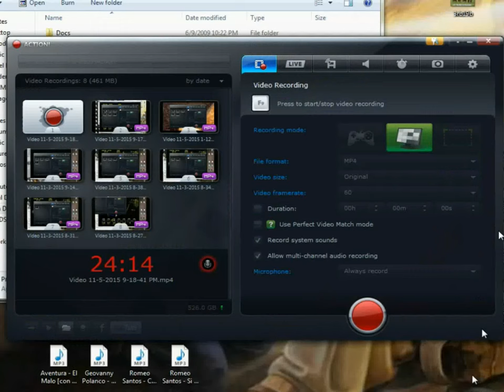Star Fox 64 Attempt #2 With Angel